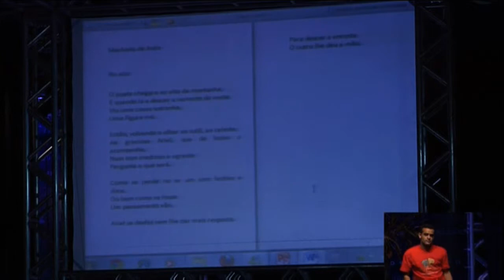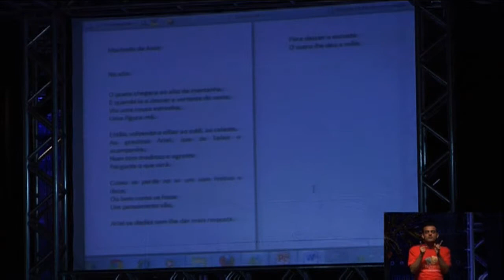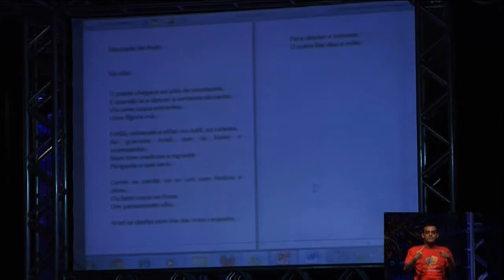PAINEL 03 - João Cezar de Castro Rocha e Lawrence de Flores Pereira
Sexta, 16 de novembro - 14h30 - Painel 3: João Cezar de Castro Rocha e Lawrence de Flores Pereira, com Kathrin Rosenfield - Shakespeare e Sófocles: nossos contemporâneos.